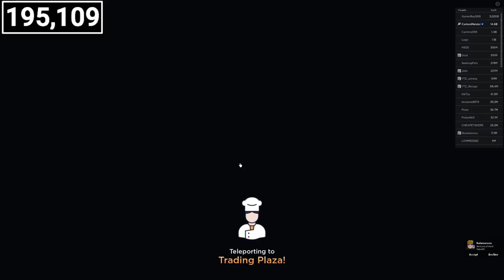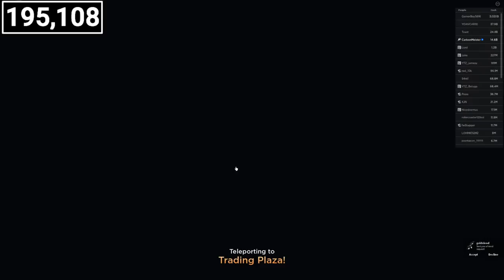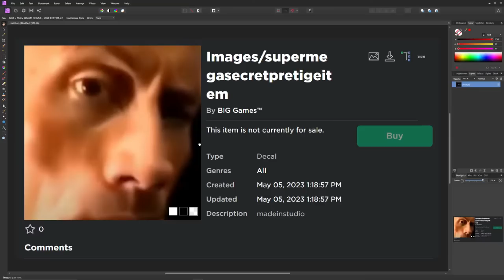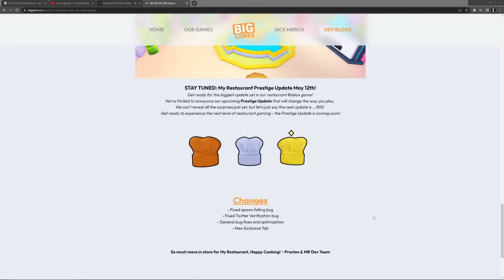[LIVE] NEW CINCO DE MAYO UPDATE IS HERE! My Restaurant Roblox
Come hang out while we check out the new CINCO DE MAYO update for My Restaurant Roblox and share your thoughts in the live chat!

Thank you so much if you're even reading this as you're already here showing support!